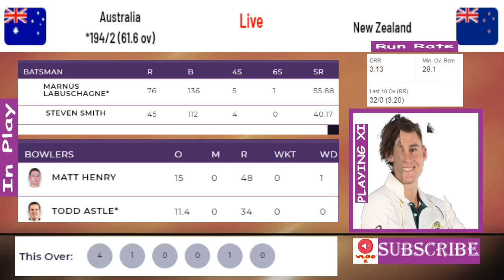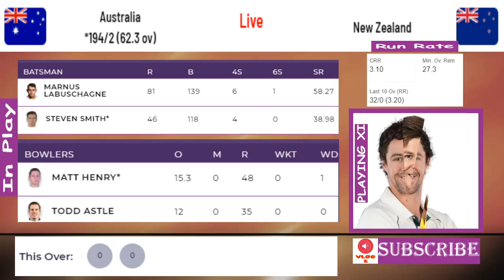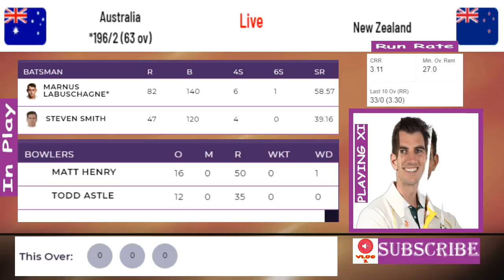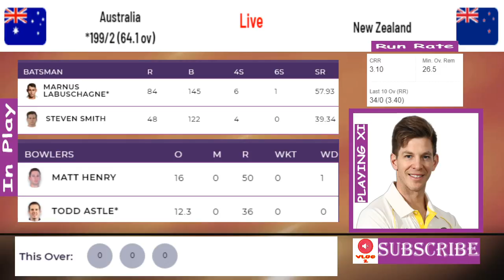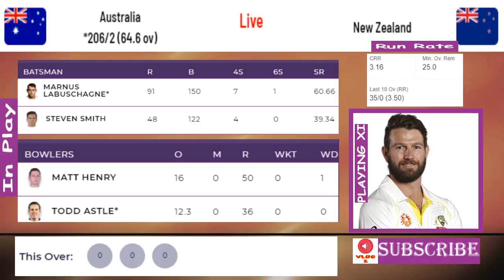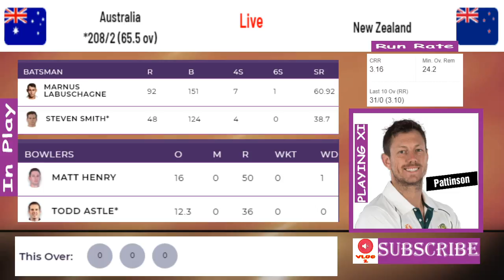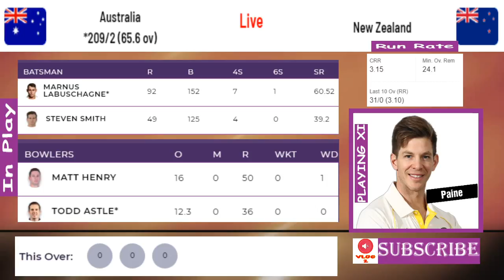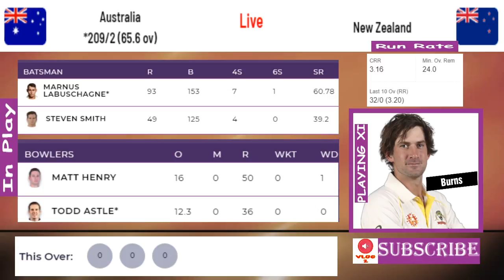Australia vs New Zealand, 3rd Test - Live Cricket Score, Commentary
Match Info

Match

AUS vs NZ, 3rd Test, New Zealand tour of Australia, 2019-20

Date

Thursday, January 02, 2020 - Tuesday, January 07, 2020

Time

11:30 PM GMT

Venue

Sydney Cricket Ground, Sydney

Umpires

Aleem Dar, Marais Erasmus

Third Umpire

Nigel Llong

Match Referee

Sir Richie Richardson

Australia Squad

David Warner, Joe Burns, Marnus Labuschagne, Steven Smith, Matthew Wade, Travis Head, Tim

Paine, James Pattinson, Pat Cummins, Mitchell Starc, Nathan Lyon, Mitchell Swepson, Michael Neser

Kane Williamson (c), BJ Watling (wk), Tom Latham, Tom Blundell, Ross Taylor, Henry Nicholls, Colin de Grandhomme, Mitchell Santner, Tim Southee, Neil Wagner, William Somerville, Jeet Raval, Kyle Jamieson, Matt Henry, Todd Astle, Glenn Phillips